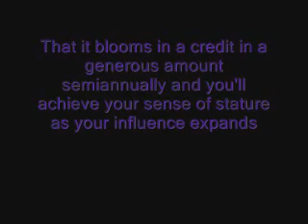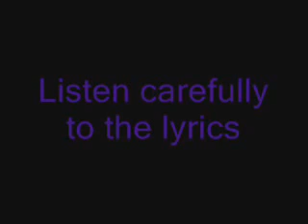Fidelity Fiduciary Bank Reversed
Here is a part of Fidelity Fiduciary bank forwards and reversed